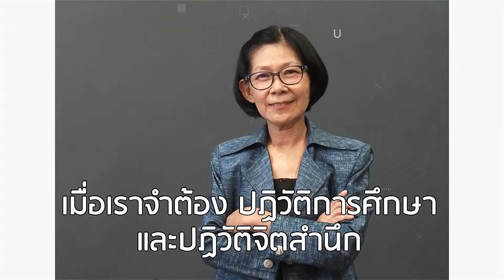หลังระบาดโควิด ม.รังสิตช่วยตอบ : ดร.สุริยะใส กตะศิลา คณบดีวิทยาลัยนวัตกรรมสังคม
ดร.สุริยะใส กตะศิลา คณบดีวิทยาลัยนวัตกรรมสังคม
“โลกเรากำลังถูกจัดระเบียบบางอย่าง เมื่อประเทศมหาอำนาจเองก็ถูกจัดระเบียบด้วย”